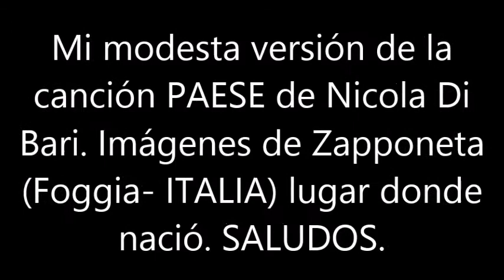BLAS CANTA PAESE (NICOLA DI BARI)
MI MODESTA VERSIÓN DE LA CANCIÓN PAESE DE NICOLA DI BARI. SALUDOS. NO HAY ÁNIMO DE LUCRO.
Michele Scommegna (Zapponeta, provincia de Foggia, Apulia, 29 de septiembre de 1940), más conocido por su nombre artístico Nicola di Bari (pronunciación en italiano: /ni'kɔla di 'bari/), es un cantautor italiano. Ganó el Festival de San Remo en los años 1971 y 1972.
En la década de 1960 comenzó su carrera musical; pero el tono de su voz no le permitió lograr el éxito con rapidez. En 1963 apareció su primer sencillo y al siguiente año logró cierta popularidad con el tema "Amor, Regresa a Casa". En 1965 fue invitado a participar en el Festival de San Remo, logrando llegar a la ronda final.

En 1966 y 1967 se presentó en el festival, pero no logró llegar a la final. Su carrera continuó sin grandes éxitos, hasta que repentinamente en 1970, también en San Remo, logró reconocimiento al alcanzar el segundo lugar con el tema "La prima cosa bella".

La consagración definitiva le llegó en el año 1971, y en 1972 repitió su éxito. En 1974 se presentó una vez más en San Remo y llegó a finalista. En 1972 participó en el Festival de la Canción de Eurovisión.

Por sus canciones en castellano goza de gran popularidad en Hispanoamérica, entre ellas, "Los días del arco iris", "Lisa de los ojos azules" (1969), "Trotamundos" (1968), "Rosa", "Primera cosa bella", "El corazón es un gitano" (1971), "El último romántico" (1971) y "Como Violetas" (autores de Como violetas: Gaetano Améndola y Peppino Gagliardi). Sus éxitos lograron llegar a Argentina, Chile, Perú y otros países de Hispanoamérica, donde realizó giras y presentaciones entre los años 1970 y 1980. En su época de oro grabó y cantó muchos temas, incluso en castellano; y sus temas "Vagabundo" y "Guitarra suena más bajo", junto a otros más, recorrieron Hispanoamérica y lograron situarse entre los primeros en las listas de éxitos. Su estilo tan personal y romántico sirvió para que se le comenzara a llamar «El último romántico», gracias a un tema con ese nombre, el cual popularizó y también sirvió para darle mayor fama.

Los inicios
Originario de un pequeño pueblo en los campos de la región de Foggia, deja Apulia para trasladarse a Milán en busca de aceptación como cantante; en los primeros años de permanencia en la capital lombarda para mantenerse efectúa también humildes trabajos como camarero y albañil.

Después de haberlo escuchado cantar, algunos colegas lo impulsan a emprender la carrera musical, y así Michele, elige el nombre artístico de Nicola di Bari (en honor al santo, de quien es devoto, [SAN Nicolás de Bari]), participa en 1961 en un concurso de canciones nuevas con una pieza suya, "Piano pianino", y lo gana: comienza así y a exhibirse en algunos locales de Milán, pero continuando el trabajo de día. Una tarde lo escucha Walter Guertler, que decide proponerle un contrato por su casa discográfica, la Jolly, y de contratarlo como colaborador para permitirle tener más libertad por su actividad musical; el primer corte en cambio, "Piano... pianino...", pasa inadvertido. Continúa teniendo noches, incluso algunas en Suiza.

Los primeros éxitos
En 1964 participa en el Cantagiro con "Amor vuelve a casa", obteniendo un discreto éxito. El año siguiente se presenta al Festival de San Remo con "Amigos míos" (en pareja con Gene Pitney) y al Cantagiro con "Lloraré".

Vuelve al Festival en 1966 con "Ella me espera", y de nuevo al Cantagiro con "3.000 tambores", y todavía, por cuarta vez consecutiva, a San Remo en 1967 con "Miren a sus espaldas". En estos años en Jolly conoce y se convierte en amigo de Luigi Tenco, y años después le dedicará un álbum completo a las canciones del cantautor. Estos primeros éxitos lo vuelven un nombre conocido, por el cual a fines de 1967 es contactado por RCA, que lo contrata y le hace editar en 1968 la versión de una canción de Eric Charden, "El mundo es gris el mundo es azul", que tiene un gran éxito (años después Franco Battiato, en su célebre canción "Cuccurucucu", la citará), repetido el año siguiente por otro con una versión de, "Eternamente", de la película Candilejas de Charles Chaplin: pero falta todavía una gran afirmación, que tendrá lugar en los primeros años de la década siguiente.